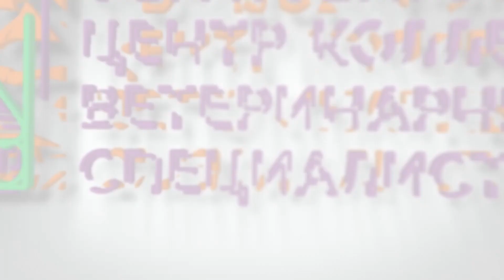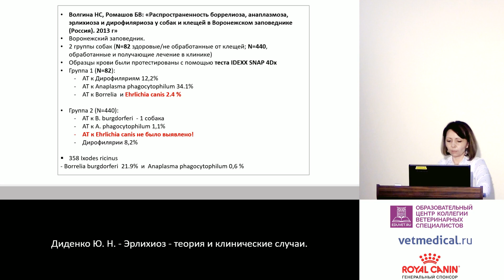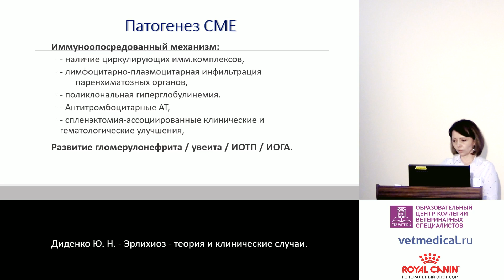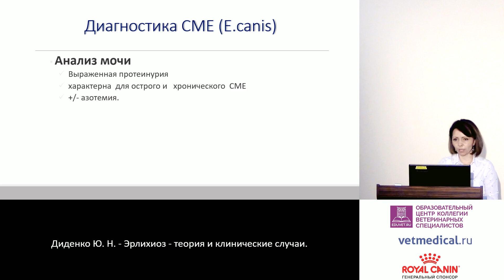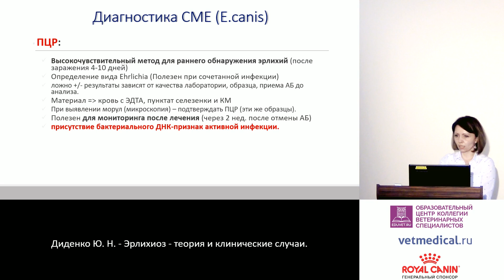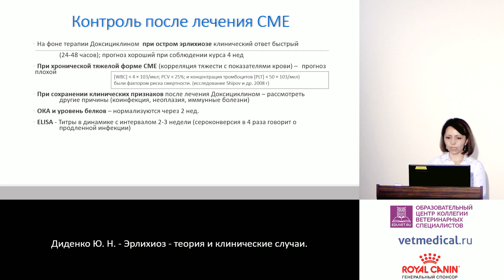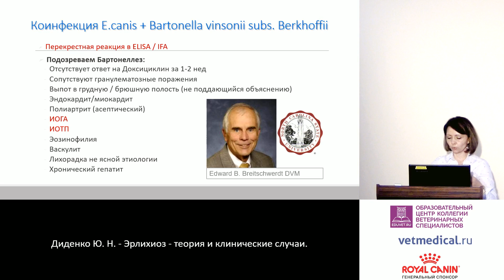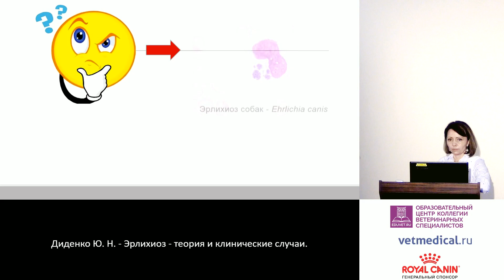Диденко Ю. Н. - Эрлихиоз - теория и клинические случаи